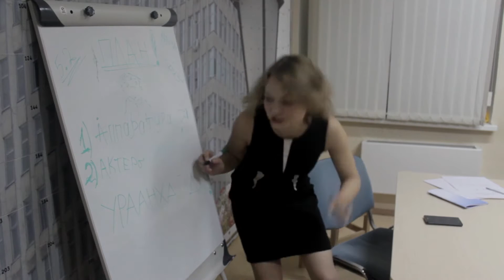Представление подъезда 5 2 ФизФак